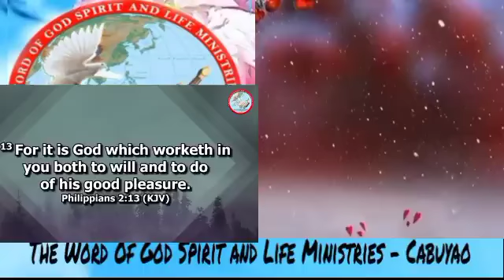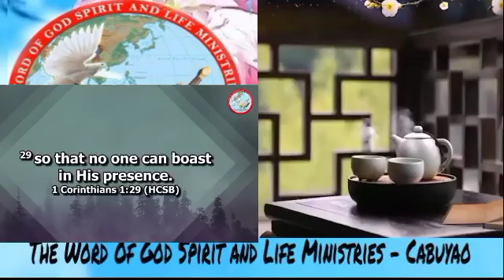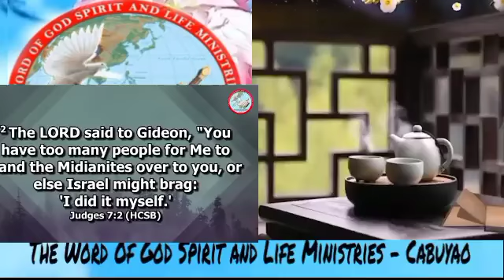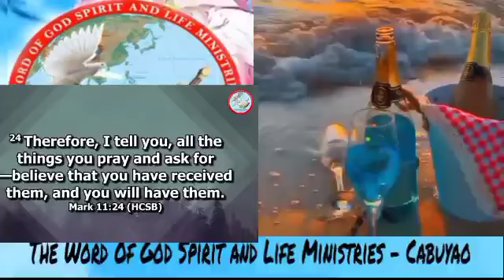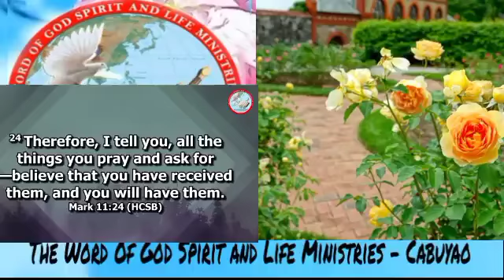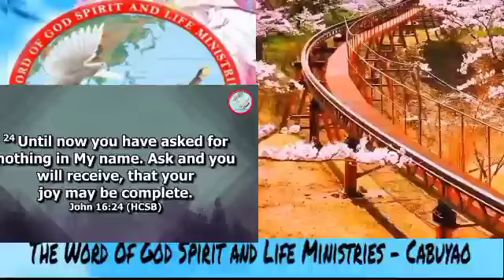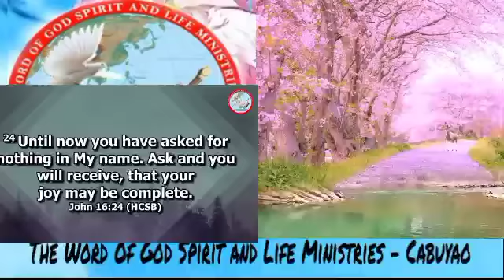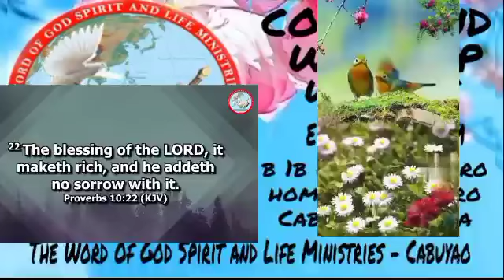Makinig sa katotohanan:|The Word Of God Spirit and Life Ministries WOGSL-Main Ptr.Alfred B. Caslam